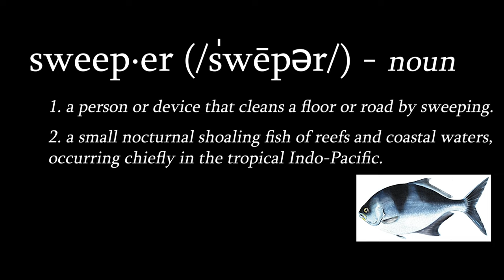The Sweepiest Sweepers - Part 1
The average sweeper has 15 inches of horizontal movement. For reference, home plate is 17 inches wide.
All the sweepers featured in this video moved 20 or more inches, devastating the opponent in two-strike situations.
This video, Part 1, showcases the power of the right-handed sweeper against a lefty batter.
Image: Creator: Gene J. Puskar | Credit: AP